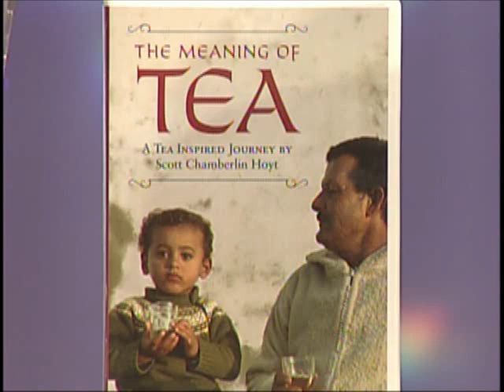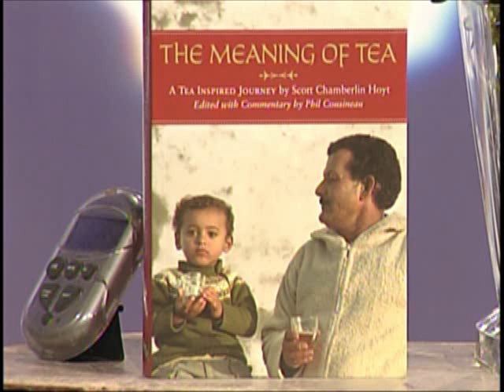Scott Chamberlin Hoyt - Airdate 02-18-10.mp4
Scott Chamberlin Hoyt  Producer / Director of Book and DVD The Meaning of Tea.
Company Overview:
The Meaning of Tea has the power to delight the senses and transcend entertainment, stimulating vital cultural conversation.

The Meaning of Tea is a journey waiting to unfold, offering a fresh perspective on what makes life meaningful, in order to enrich lives and broaden awareness.

We sincerely believe that through our work, the great and often overlooked secrets of life may become available to more people around the world.
Mission:
Our dream is to open the hearts and minds of those seeking fresh insight about the art of living in todays increasingly virtual society.
Products:
The feature length documentary film, The Meaning of Tea (2008), filmed in eight countries where tea is revered, received widespread acclaim at film festivals across the nation and abroad. Following the films release, The Meaning of Teas soundtrack, a compilation of tea-inspired world music, Music of Tea, was produced, and a gorgeous companion book, The Meaning of Tea: A Tea Inspired Journey, published in late 2009.

The Meaning of Tea explores the calm and purposeful nature of tea through the words of tea growers, tasters, entrepreneurs, shopkeepers, scholars and experts from eight countries. Through more than 50 interviews, these engaging characters reveal a remarkable reverence for the plant, the ceremony, the manufacturing, the distribution of tea, as well as its ability to bring peace, calm, health, friendship, and often wisdom into their lives. Inspired by Scott Chamberlin Hoyt's lyrical documentary film of the same name, The Meaning of Tea is at its heart a journey to connect with the vital forces that infuse tea with meaning around the modern world. A rich brew of wisdom and ideas articulated by many of the tea industry's most inspiring members--from Taiwan to India, Ireland to Tea, South Dakota--The Meaning of Tea unfolds its secrets one sip, one cup, one person at a time. Through ruminations of the culture, ritual, history, agriculture, health, and spirituality of tea, the reader is invited to explore and embrace the notion that tea, though more popular than ever, is still an underutilized source of health, solace, and friendship for the modern world. Illustrated with more than 150 photographs, The Meaning of Tea: A Tea Inspired Journey, by Scott Chamberlin Hoyt and Phil Cousineau, is a beautifull designed paperback original with a two-color interior with French flaps. The perfect gift for any tea lover.